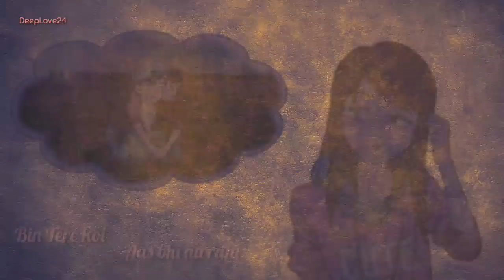Tere Dar Par Sanam | Love Sad Whatsapp Status | Deep Love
Tere dar par sanam.. chale aaye.. tu na aaya to hum..
Presenting our new video creation Tere Dar Par Sanam status video.. Hope apko ye creation pasand aaye..

Thank u